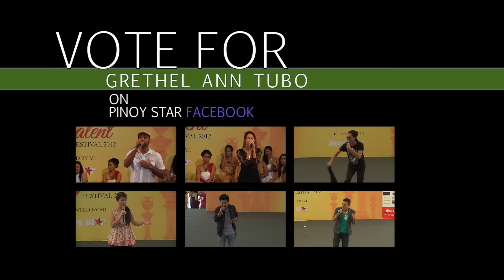Grethel Ann Tubo - SingFil Idol - (Pinoy Talent Festival 2012)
SINGFIL CELEBRITY IDOL 2012
The SingFil Celebrity Idol award will be judged based on the total number of "Likes" on Pinoy Star Facebook page.

COME SEE WHO WILL BE OUR FIRST SingFil Idol 2012

Pinoy Talent Festival Finals 2012
Date: November 25 2012, Sunday
Time: 7 pm
Venue: Riverfront ballroom,
Grand Capthorne Waterfront Hotel
392 Havelock Road
Singapore, 169663

Please contact 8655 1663 or 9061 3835 for tickets.

See you there, kababayan!